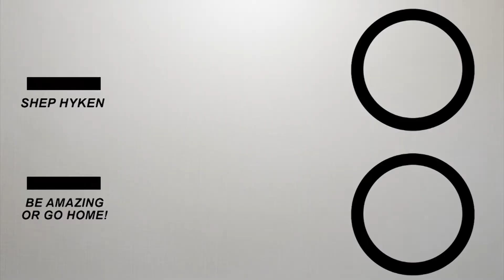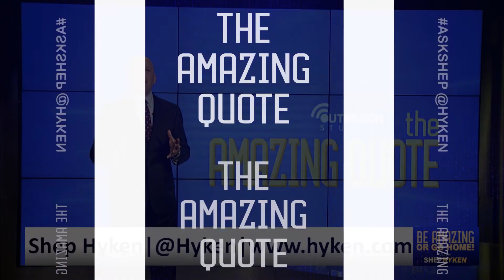Be Amazing or Go Home - Season 2 Episode 7 - Today's Business Economy Is All About The Customer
Welcome to Season 2, Episode 7 of "Be Amazing or Go Home."

The "ME"conomy. Today's economy is all about you and me and your customers. Shep shares five ways to understand today's economy and how you can deliver a better customer experience.

Creating superfans. If your customers aren't telling their friends about you then you are in trouble. Brittany Hodak discusses how you can multiply your customers exponentially.

Relevance. How can you differentiate yourself and be a leader in your industry? John Hall talks about how to build your brand and remain relevant.

This episode also features the Amazing Quote, Amazing App AskShep and more.